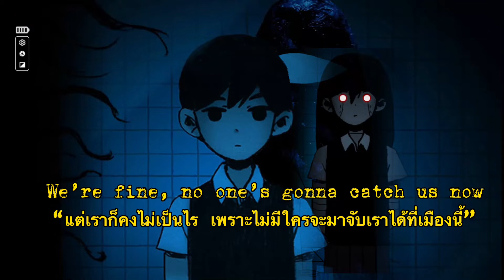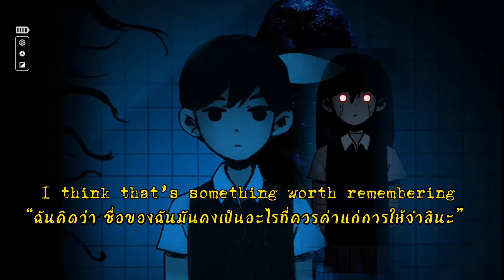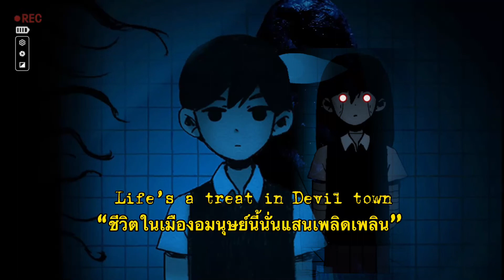Devil Town V.2–Cavetown (แปลไทย—Thaisub lyrics)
--- เนื้อเพลงเป็นภาคต่อจาก Devil Town ของเวอร์ชั้นแรกซึ่งคนร้องคนเดียวกันนะครับ แต่อันนี้เสียงอาจจะเปลี่ยนไปเนื่องจากก ผู้ร้อง Robbie  เทคฮอร์โมนครับ--- ไว้จะมาขยายความเนื้อเพลงถ้าว่างนะครับ
*ผมคิดว่าการที่เราจะเข้าใจเพลงบางเพลงได้เนี่ยเราต้องรู้ที่มาที่ไปหรือเบื่องหลังหรืออะไรที่ทำให้ผู้แต่งดลใจรังสรรค์บรรเลงบทเพลงนี้ขึ้นมาก่อนนะครับ ถึงจะทำให้เราเข้าใจมากยิ่งขึ้น เพลงบางเพลงที่เราคิดว่ามันเพราะกินใจ แต่พอเรามาได้รู้เบื้องหลังความหมายของเนื้อเพลงแต่ละท่อนแล้วเนี่ย มันกลับยิ่งเพราะหรือบาดลึกเข้าไปในจิตใจทำให้เราเข้าใจตัวผู้แต่งมากยิ่งขึ้นเลยครับ--
"Devil Town นั้นน่าจะเกี่ยวกับ ความลำบากยากเข็ญของชีวิตเด็กคนนึงที่ต้องประสบพบเจอกับเหตุการ์ณที่อาจจะะสร้างรอยบาดแผลลึกในจิตใจไปชั่วชีวิตของเด็กคนนึงเลยก็ว่าได้ อย่างเช่นการอย่าร้างกันของพ่อแม่ ซึ่งปัญหานึงมันก็แตกแขนงไปสู่อีกหลายๆปัญหานั้นแหละครับ เพราะว่าก่อนที่คู่รักคู่นึกจะถึงจุดแตกหักกันได้เนี่ย อย่าลืมนะครับคนที่ได้รับผลกระทบไปใช่แค่คนสองคนเท่านั่น แต่ยังมีใครอีกคนซึ่ง ครั้งนึงเคยเกิดจากความรักชอบพอใจกันของคนสองคน แต่วันนึงกลับกลายเเป็นเพียงคนที่มองหน้ากันไม่ติด ความรักที่เคยมีก็มีแต่จะถดถอยมลายหายไป คนๆนั้นที่ว่านั่นก็คือตัวเด็กเองนั้นแหละครับ ที่ต้องเกิดมาในสภาพแวดล้อมที่เป็นพิษ ไม่เอื้อต่อการเรียนรู้ มีแต่ที่จะบั่นทอนจิตใจไปในแต่ละวัน ชีวิตเด็กคนๆนึงต้องมาตกกะไดพลอยโจรไปด้วยอีก" ที่พิมพ์มานี่ก็คือเนื้อหาคร่าวๆนะครับ